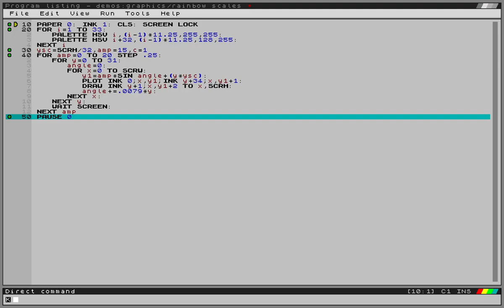Rainbow scales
From a reddit post where the effect is quite lovely, so I decided to see if I could reproduce it in SpecBAS. Obviously the aspect ratio is different and it's vastly lower resolution and colour depth... but yeah this works :)